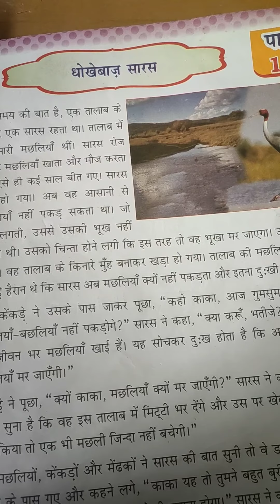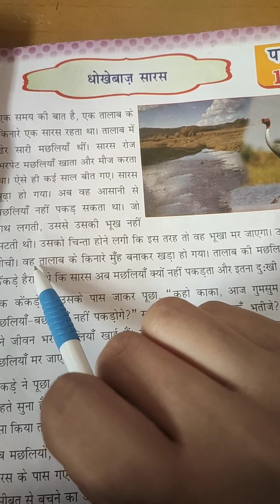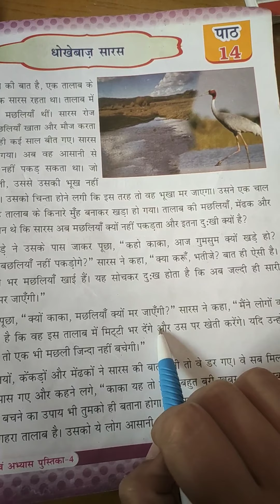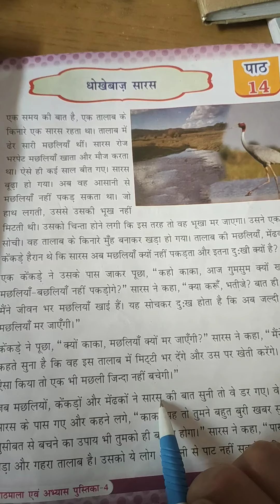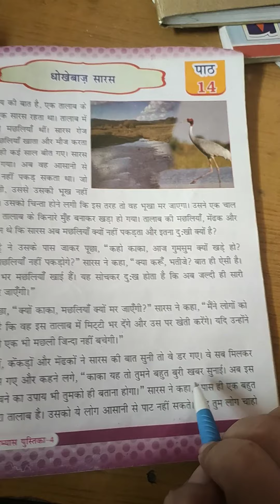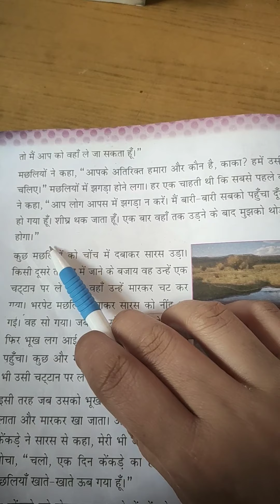lesson 14 (class 4th)